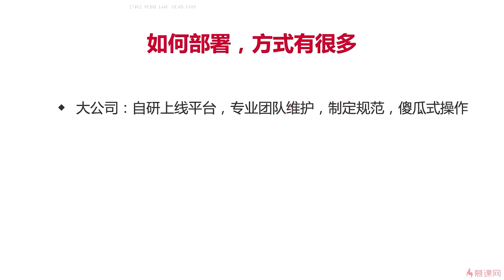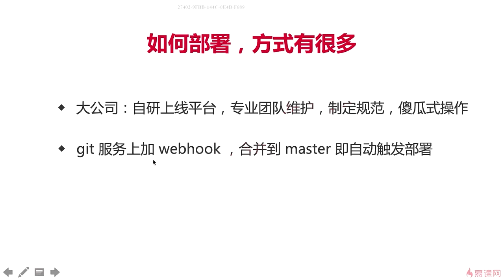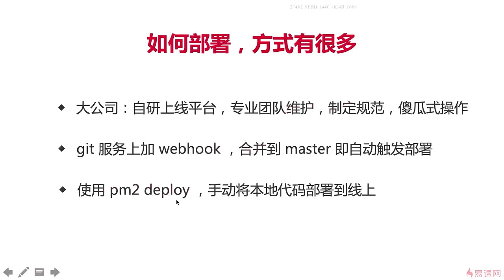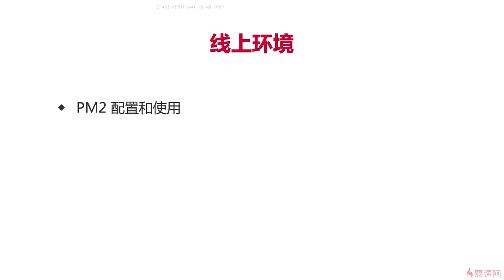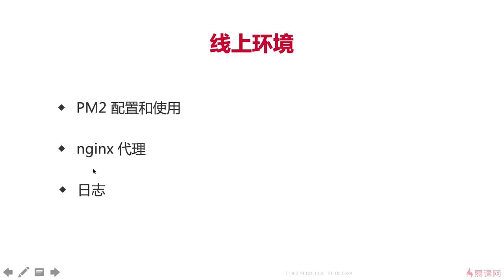14.1 开始｜线上环境｜Node.js-Koa2框架从零开发仿新浪微博项目实战